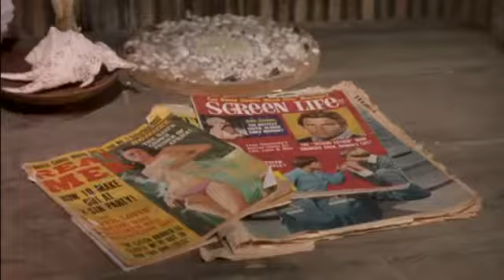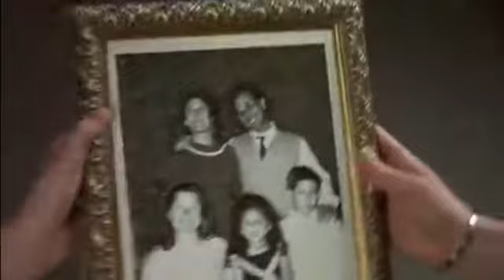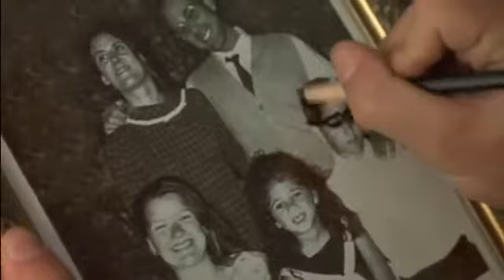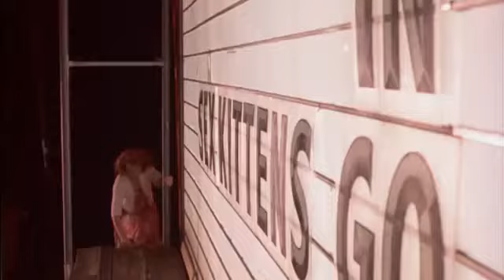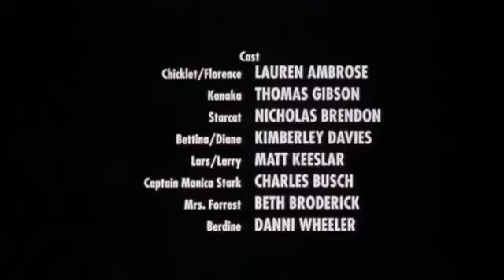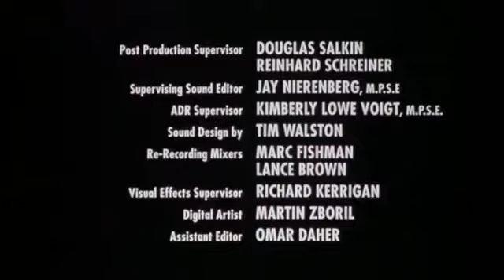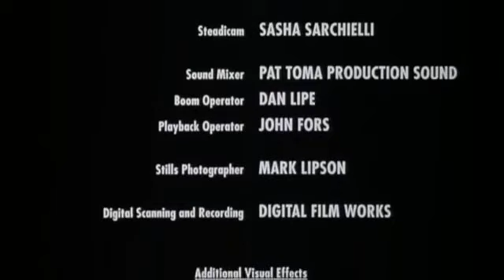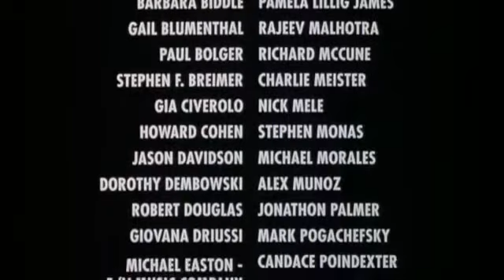Cine Rockabilly: Psycho Beach Party (2000) "Verano Bizarro" Película / Español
Psycho Beach Party (2000) "Verano Bizarro" Película / Español

Una adolescente con un labio leporino, un chaval con soriasis, un joven con un solo testículo... En las playas de Malibú de los años 60 un asesino está acabando con los chicos y chicas que tienen algún rasgo que los hace diferentes a los demás. “Yogurcito” es una aspirante a surfista con múltiples personalidades que se convierte en la principal sospechosa. ¿Puede ser ella la homicida sin saberlo? ¿Será su madre con su aversión por los hombres la que está detrás de los crímenes? ¿O quizás alguno de los surfistas?

Director: Robert Lee King